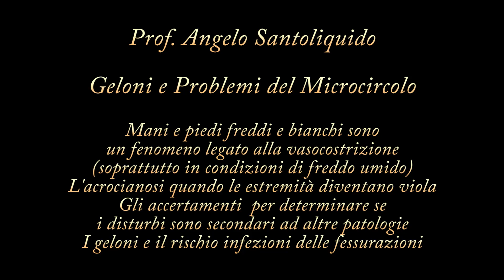Geloni e Problemi di microcircolazione periferica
Le mani e i piedi che quando le temperature scendono diventano bianchi, freddi, a volte addirittura blu, fino a fessurarsi creando geloni anche molto dolorosi. E' un problema di microcircolazione periferica, dovuto ad un fenomeno di anomala vasocostrizione (difesa dell'organismo alle basse temperature) cui però segue una vasodilatazione così massiccia da arrivare a ipervascolarizzare le estremità che possono assumere anche un colorito violaceo (acrocianosi). E per sapere come prevenirli e come combatterli abbiamo incontrato il Prof. Angelo Santoliquido, Specialista in Angiologia al Policlinico Agostino Gemelli di Roma che ci ha spiegato come questo fenomeno sia tipicamente femminile, soprattutto di giovani donne (e spesso svanisce dopo una gravidanza) e nella maggior parte dei casi è benigno anche se fastidioso, si presenta soprattutto quando ci si trova in presenza di un freddo umido ed è aggravato se una volta che si entra in un ambiente caldo dopo essere stati all'esterno si espongono le estremità vicino ad una fonte di calore diretta come il termosifone o il caminetto. In alcuni casi però il Fenomeno di Reynaud (così si chiama la vasocostrizione che porta le mani e i piedi ad essere freddi e bianchi) può essere secondario ad alcune patologie, come alcune malattie autoimmuni o reumatologiche, soprattutto se insorge improvvisamente dopo una certa età ed in quel caso alcuni esami del sangue (anticorpi) e la capillaroscopia possono essere utili per una diagnosi differenziale. I farmaci per il controllo dei sintomi sono di vario tipo, e nel caso che si formino delle ulcere o delle fessurazioni, tipiche dei geloni, è importante anche evitare che si infettino attraverso i batteri saprofiti della pelle.